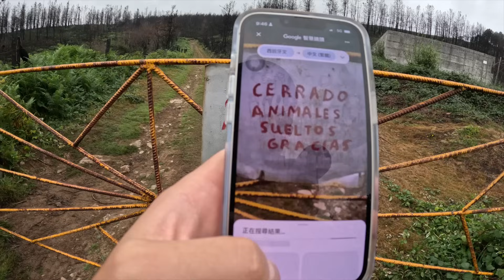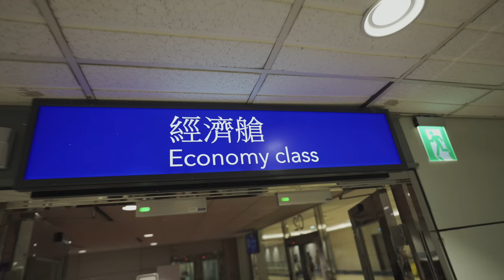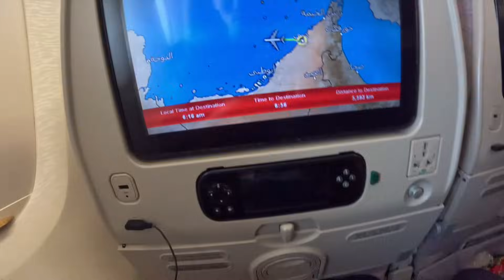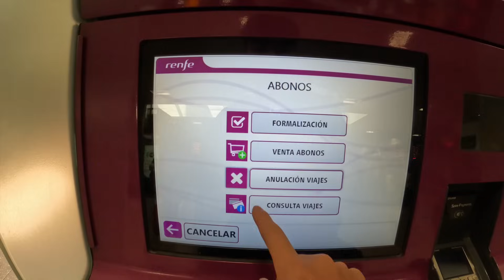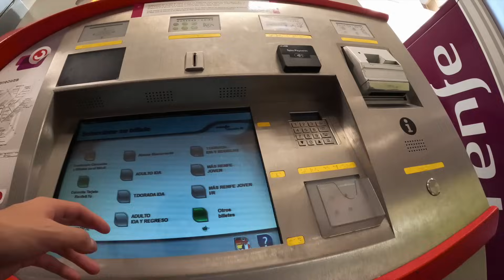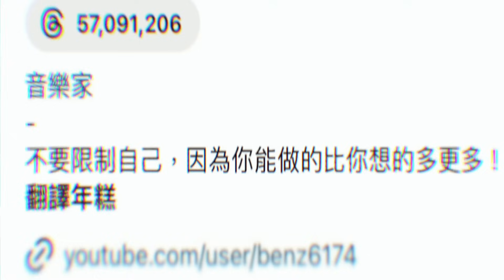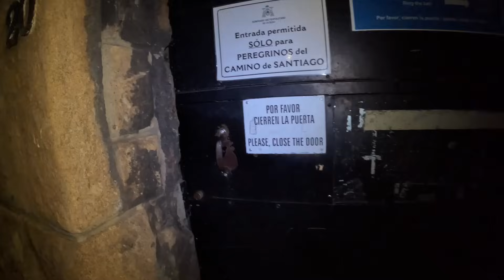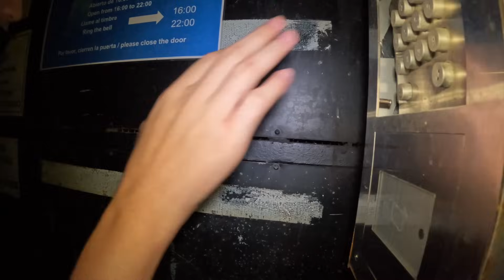西班牙朝聖之路EP.1 | 和視障者一起挑戰朝聖之路！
【 🚀 支持SALU 🚀 】